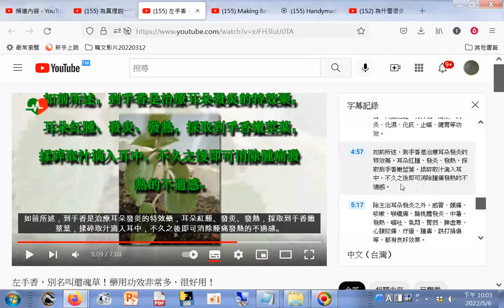到手香(又名#藿香、還魂草)是治療耳朵發炎的特效藥，耳朵紅腫、發炎、發熱，採取到手香嫩莖葉，揉碎取汁滴入耳中，不久之後即可消除腫痛發熱的不適感。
閩南語讀經影片合輯